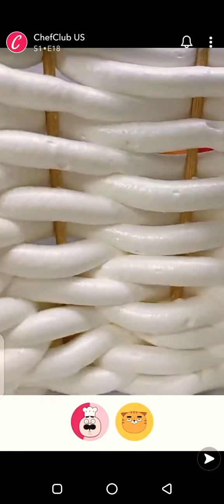Chocoholics this one's for you.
Sc : The chefclub US